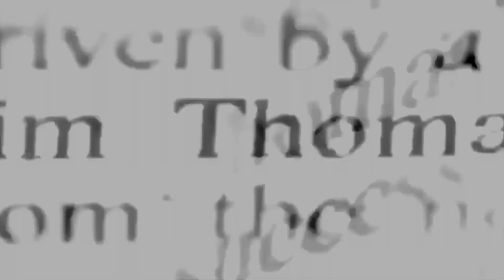Changing The Narrative with Holly Reid